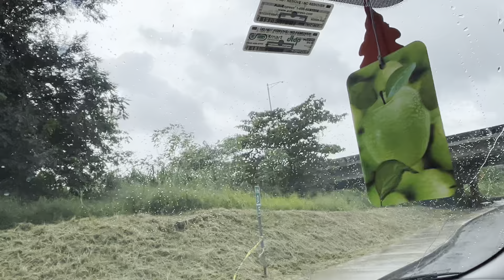Bajo la lluvias De Los Remanentes de la tormenta sin daños en Yauco⛈️🌧️🌨️☂️